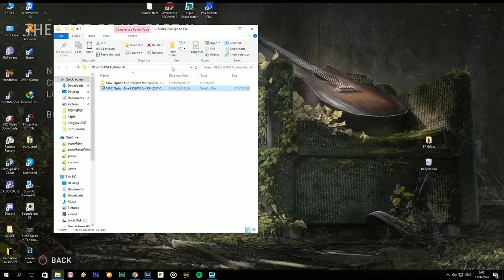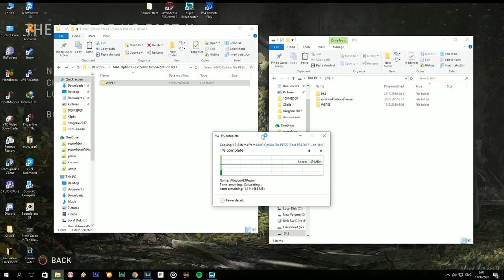วิธีลง Option File เกม PES2018 เสื้อ,โลโก้ ครบทุกลีคชั้นนำ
โหลดออฟชั่นไฟล์ตรงนี้
เครดิตเพจ MAC Option File PES for PS4 Thailand ติดตาม

ร่วมบริจาคเข้า Hackshoot Foundation จากเกมเมอร์เพื่อสังคมได้ที่ (รองรับบัตรเครดิต,paypal) , หรือโอนเงิน ธ.กสิกรไทย 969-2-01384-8 ปรัชญา รอดจิตต์
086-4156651 (คุณจุ๊ฟฟ)